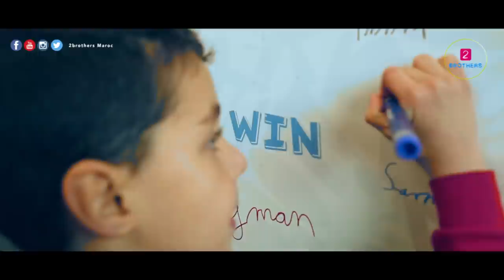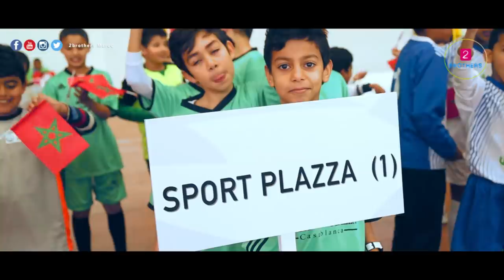Corporate Soccer Cup JUNIOR | Best Moments & Highlights